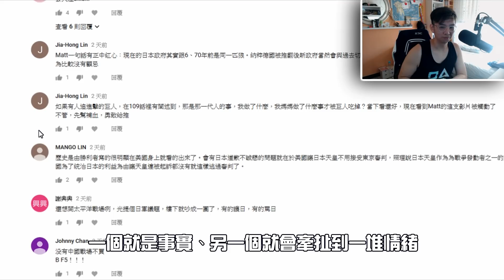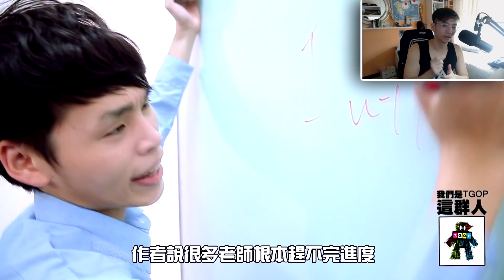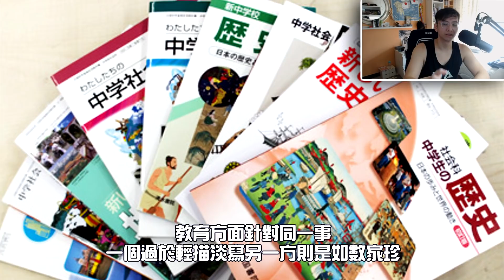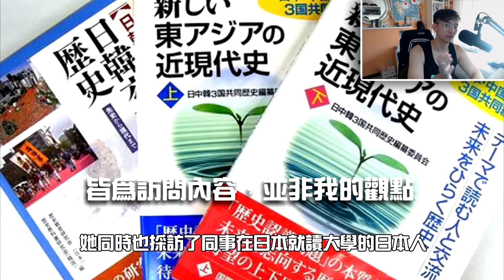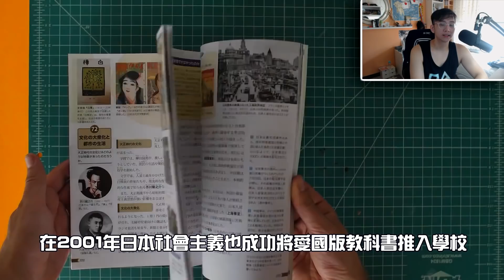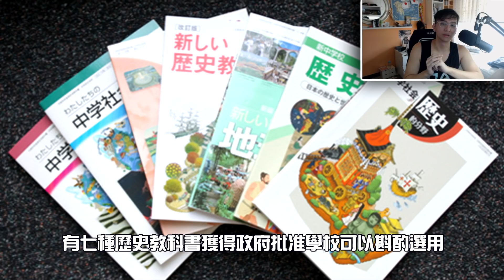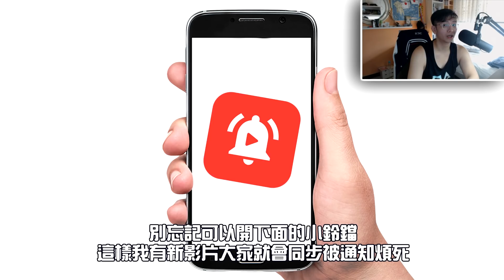《前往亞洲戰場之路》EP.5 ► 日本教科書對於二戰的風波！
Mattㄟ粉絲專頁 ►
以後不寫內容了，有興趣我用的畫面或音樂可以私訊粉專喔！